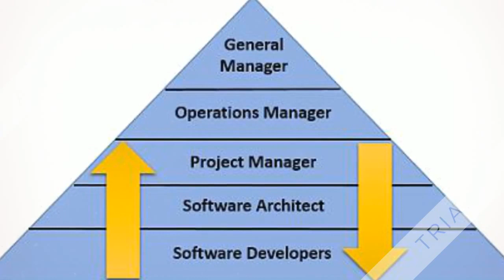Payroll Software in Dubai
FactsHCM features are modern, intuitive with self-service capabilities. Now both- users and administrators can access necessary information for their jobs efficiently.